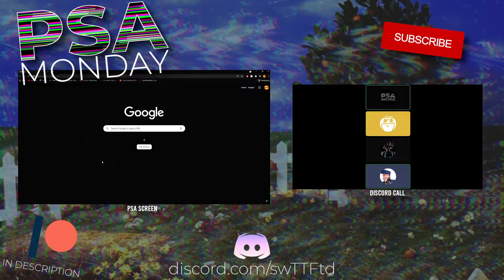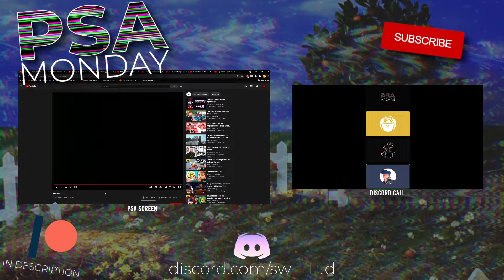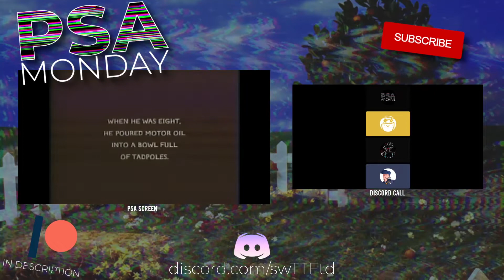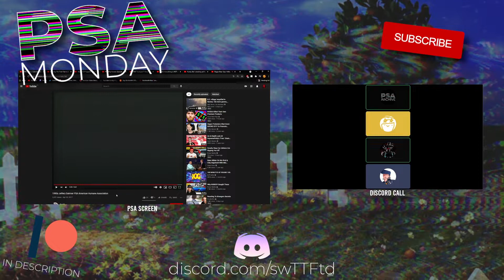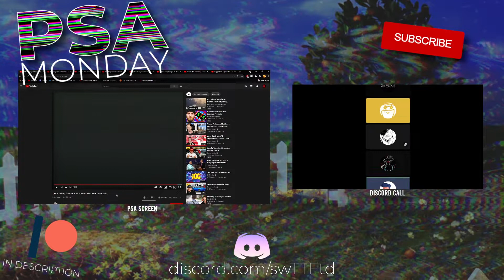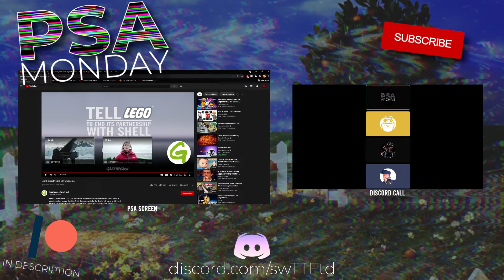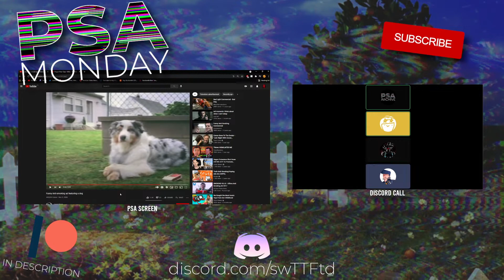PSA Monday #4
Hey guys, I really hope you all really enjoyed this video!

💜 Want to watch me live?

Follow Zach!